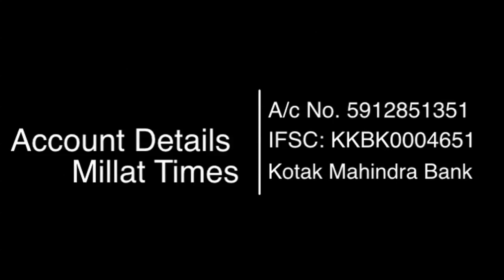Assam Yatra-অসম যাত্ৰা| EP01| Whose government will be formed in Assama|Know the public's mind